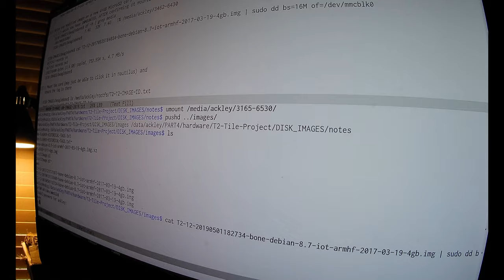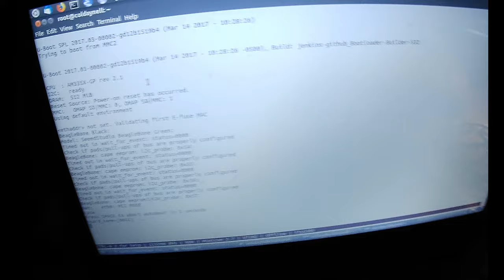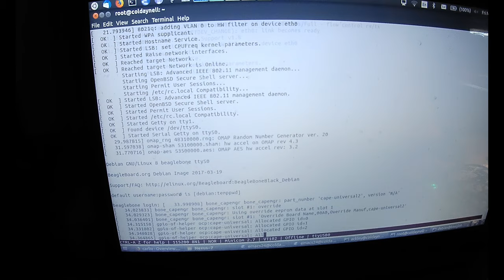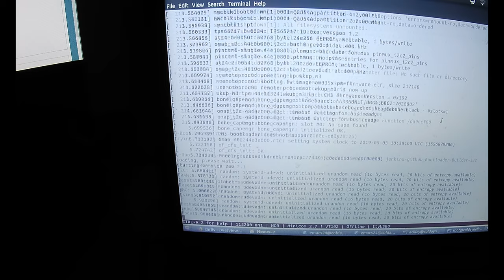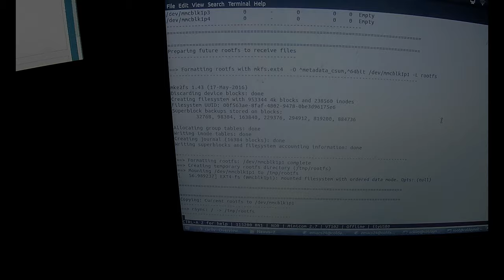Building the World's First T2 Tile Ring - T2sday Update 230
It takes more than a circuit board to make a T2 Tile.

This short update was finished early because Dave's heading to Vienna this week for Pioneers'19.

Also used in whole or in part:
 - Allemande (sting) by Wahneta Meixsell
 - Sense of Humor by Max McFerren